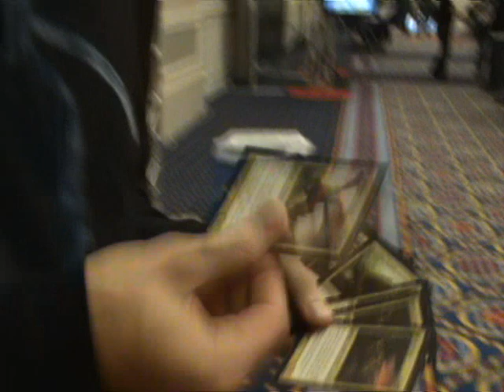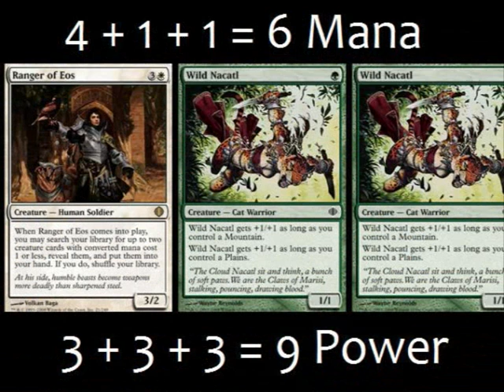Pro-Interview: Klaus Jöns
Ein Interview mit Level-4-Pro Klaus Jöns...